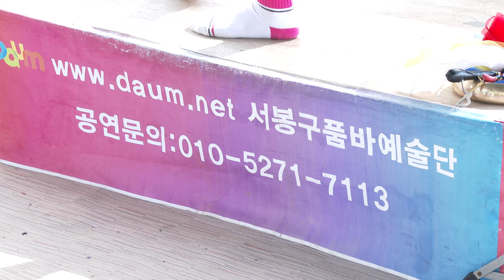포천한탄강하늘다리비둘기낭폭포축제18-5-20영상감독